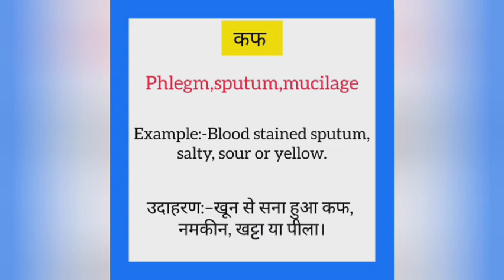Kaf ka english mein kya kahate hain | कफ को इंग्लिश में क्या कहते हैं | Sputum meaning in hindi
Kaf ko English me kya kahate hain
Kavita को इंग्लिश में क्या कहते है

कफ को इंग्लिश में sputum कहते हैं
Kaf ko English mein sputum kahate hain